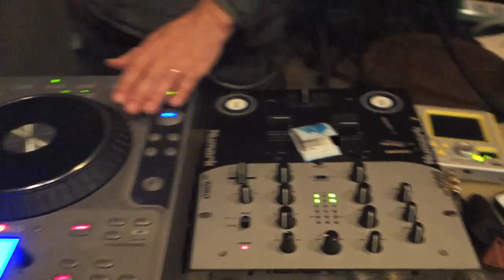Angelo Moore and the Brand New Step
Angelo Moore, Kris Jensen, Jim Greer